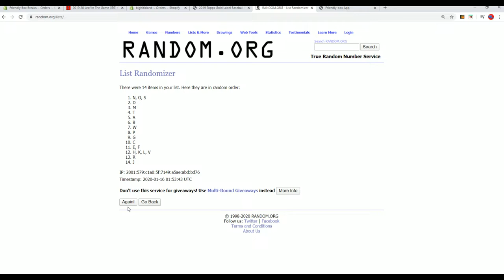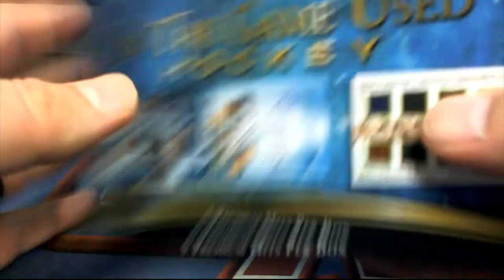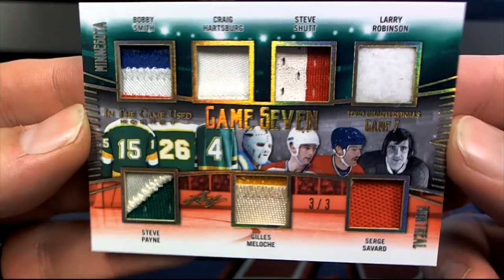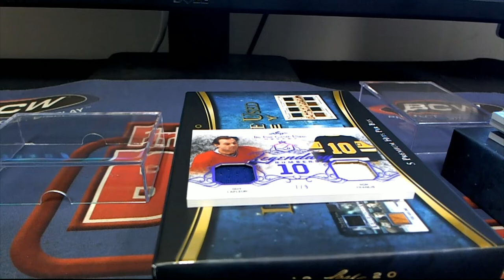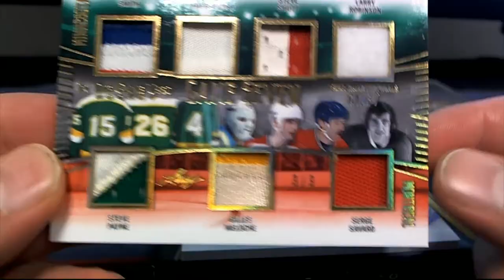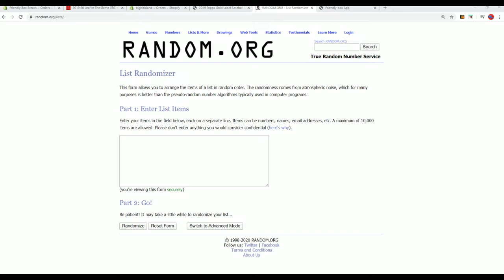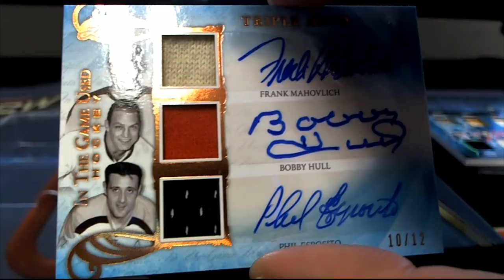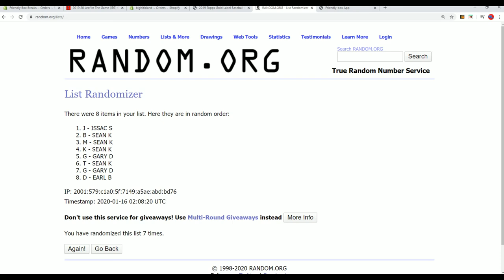2019 20 Leaf In The Game ITG Game Used Hockey Box ID 19LTFHOCK107